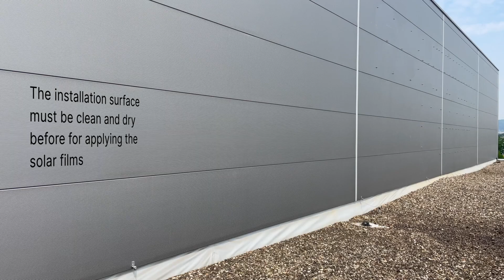HeliaSol Installation Process - Façade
This video shows the installation steps of a HeliaSol solar film on a façade.